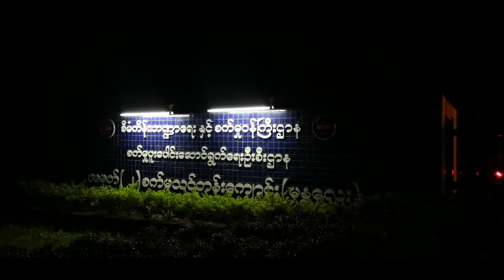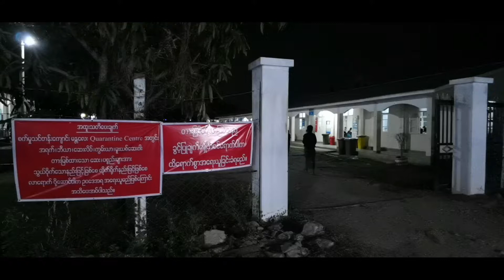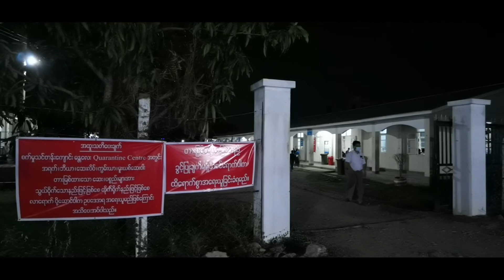ပြန် 1920x1080 8 51Mbps 2020 04 27 12 02 30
နယ်စပ်ပြန်ရုပ်ကဒ်